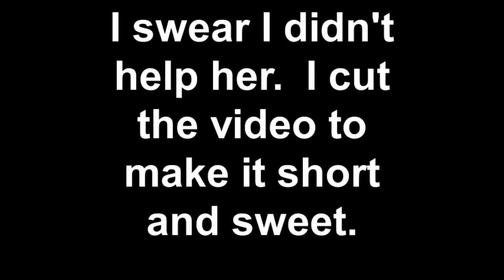Look Grandma! 11 weeks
Someone suggested that I prop the baby up on my boppy like this since I said that she doesn't usually enjoy tummy time.  The first time I tried it this happened.  It took her about 2 minutes to travel that far.  She's a mover for sure.